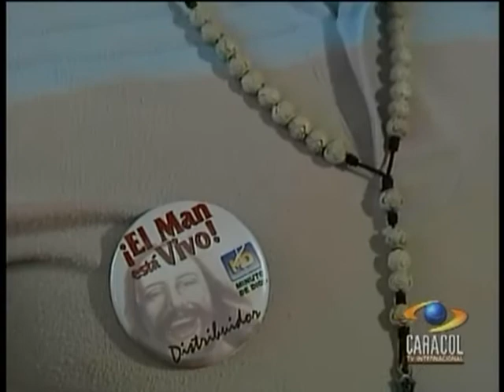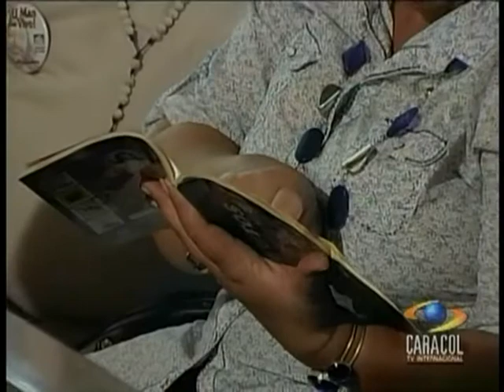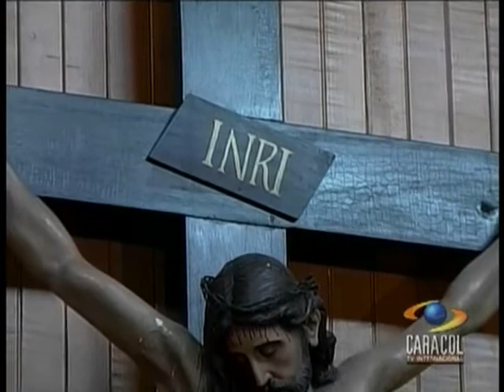SANTA MISA DOMINGO JUL 15,2012-P JORGE MOYA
"YO QUIERO ACERCARME A TI, SEÑOR, Y SACIARME DE GOZO EN TU PRESENCIA".
"ENVIÓ A LOS DISCÍPULOS DE DOS EN DOS". ALELUYA!
EN AQUEL TIEMPO LLAMÓ JESÚS A LOS DOCE Y COMENZÓ A ENVIARLOS DE DOS EN DOS, DÁNDOLES PODER SOBRE LOS ESPÍRITUS IMPUROS. LES ORDENÓ QUE NO TOMARAN NADA PARA EL CAMINO, EXCEPTO EN BASTÓN. NI PAN, NI MORRAL, NI DINERO CONSIGO. QUE LLEVARAN SANDALIAS, PERO NO DOS TÚNICAS. LES DIJO ADEMÁS:
"CUANDO ENTREN EN UNA CASA, QUÉDENSE EN ELLA HASTA QUE SE VAYAN DE AQUEL LUGAR. SI EN ALGÚN SITIO NO LOS RECIBEN NI LOS ESCUCHAN, VÁYANSE DE ALLÍ Y SACUDAN EL POLVO DE LA PLANTA DE SUS PIES, COMO TESTIMONIO CONTRA ELLOS".
ELLOS SALIERON A PREDICAR Y EXHORTABAN A LA CONVERSIÓN. EXPULSABAN MUCHOS DEMONIOS, UNGÍAN CON ACEITE A MUCHOS ENFERMOS Y LOS SANABAN.